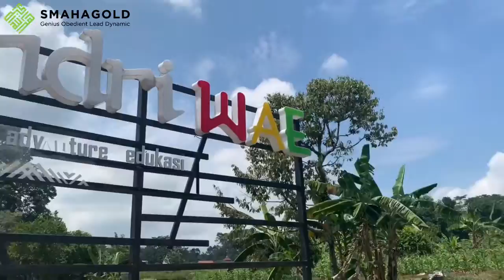SERUNYA MENGENAL TANAMAN SINGKONG DI DESA KANDRI || SMA ISLAM HIDAYATULLAH